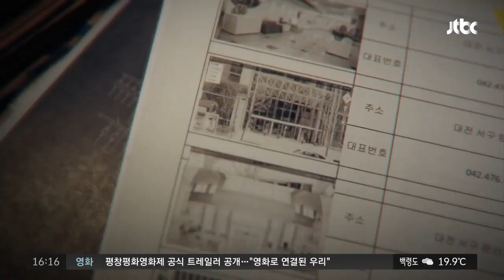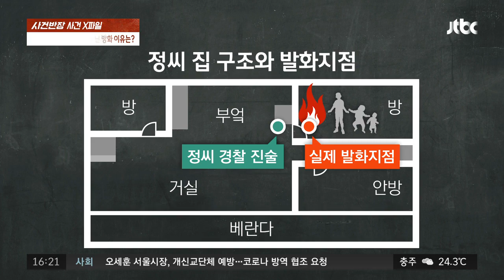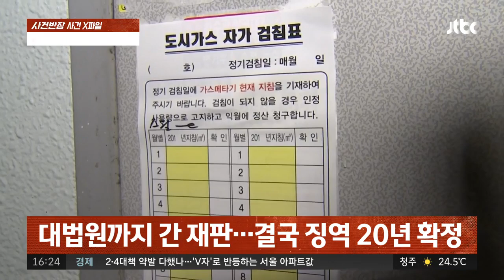[사건X파일] '방화로 삼남매 살해' 실수 아닌 일부러 불을 질렀다 !?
지난 2017년의 마지막 날 새벽, 광주의 한 아파트에서 불길이 피어올랐습니다. 20대 여성이 홀로 자녀 3명과 함께 살던 곳이었습니다. 엄마는 베란다로 대피했다가 구조됐지만 잠을 자고 있던 세 남매는 함께 세상을 떠났습니다. 경찰은 아이들이 화재 전 살해됐을 가능성을 열어놓고 수사했지만 결국, 안타까운 사고로 결론 지었습니다.